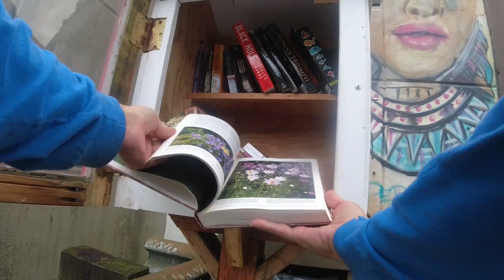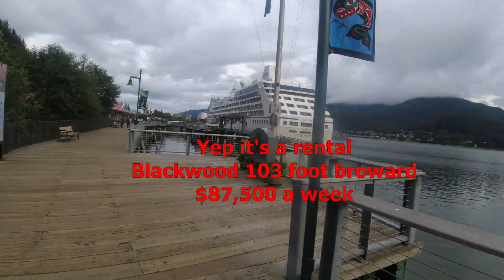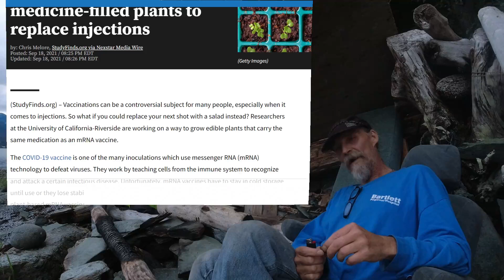Arrogant bastards and Global Lab Rats En Vivo aug 11 2023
Well the beer of the day is Arrogant bastard ipa...
not bad at all, reminds me of a trappist ale but not as thick.
On a gripe about world affairs and current events, what the heck.
As some may have noticed, An Illegal laboratory was found in fresno.
The garden hose inspector found it by accident... can't have nobody watering
their lawn or making plastic straws in cali.  All of the distractions like Ufo attacks and trump --- serious issue there - f trump - the pretense of this trial is unconstitutional .. if they win. they have case law against your first amendment right.